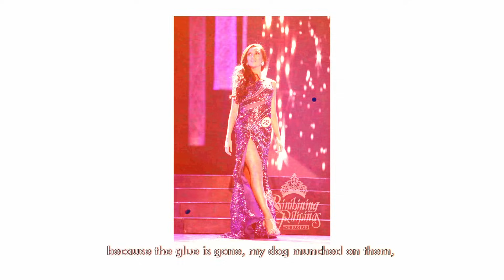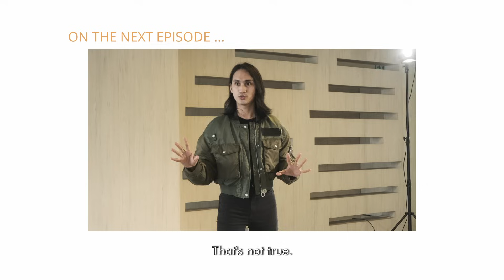The Queens Go Back to Catwalk Basics | PAGEANT 101 WITH IAN PT. 1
In the spirit of pageant season, we invited pasarella coach Ian from TCI to refresh our rusty catwalk skills. We also talk about our experiences & how much pageantry has changed in the past few years. :D

The Queens Vlog Team:
Video Production: Ryan Audencial
Executive Producer: Vania Edralin
Producers: The Queens & V Management Group
Venue: Savoy Hotel Manila